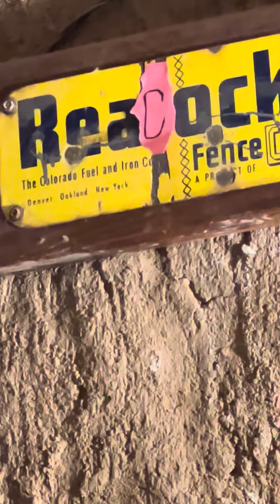Joshua’s Tree of Knowledge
Nuggets From Joshua Street knowledge